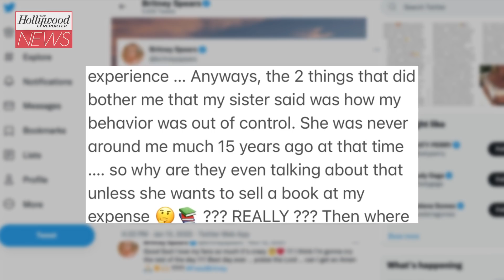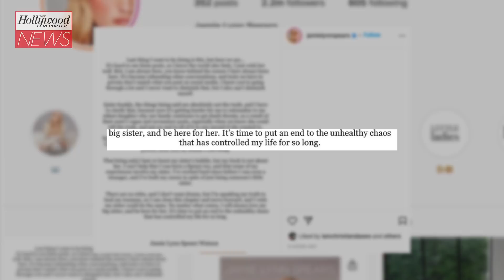Britney Spears & Jamie Lynn Spears Argue On Social Media Following ‘GMA’ Interview | THR News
In a lengthy thread shared Thursday on Twitter, Spears expressed that her sister’s comments about her behavior bothered her. Jamie Lynn Spears shot back at sister Britney Spears’ claims that she was talking about her older sister in a recent interview to sell copies of her book, the latest in an escalating and increasingly fractious public feud between the siblings.